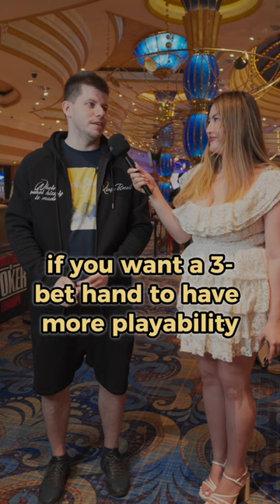A♣️Q♦️ off suit or A♠️J♠️ suited? Write into the comments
We have asked poker players what would they rather choose.

🃏 Join the live poker action at King's Resort, the 🏆 home of WSOP Europe and the largest poker room in Europe. Watch our poker videos and livestreams for a taste of the high-stakes action at our tables, and visit our online shop to pick up some gear and clothing to upgrade your home poker game. Stay up-to-date on our poker tournament schedule and book a stay at our luxury hotel.